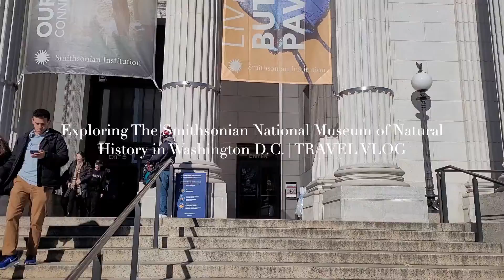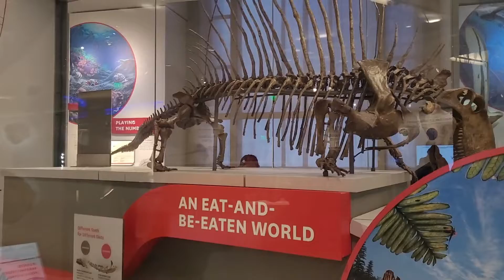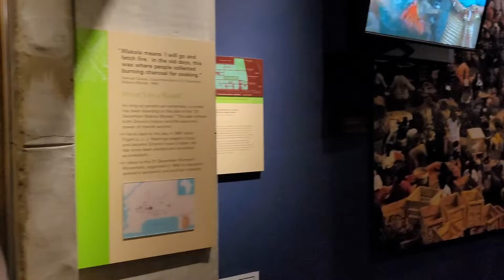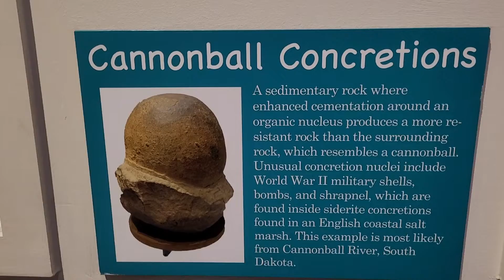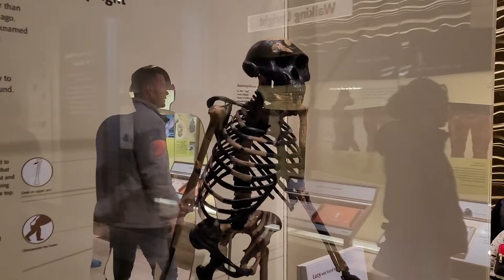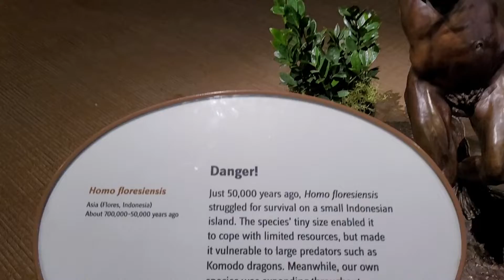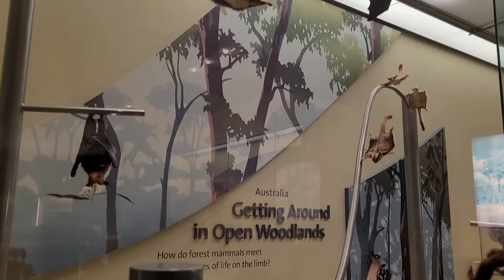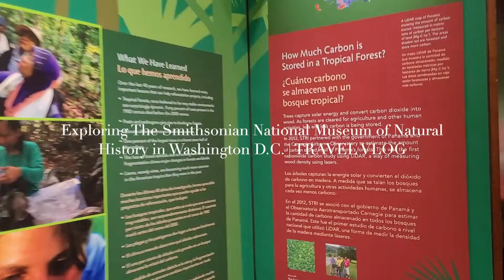Exploring The Smithsonian National Museum of Natural History in Washington D.C. | TRAVEL VLOG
Smithsonian National Museum of Natural History Washington D.C.TRAVEL VLOG